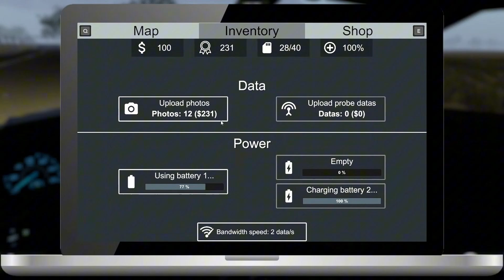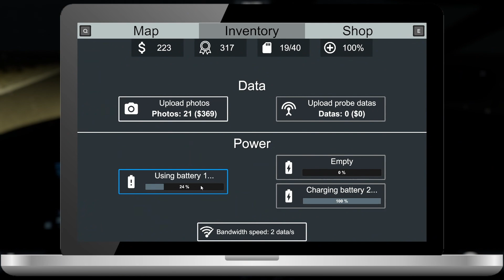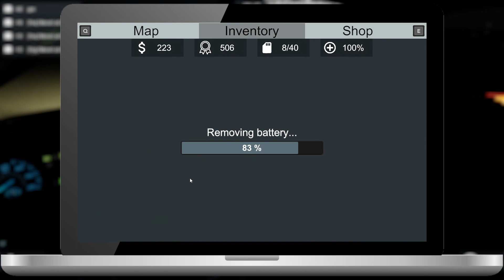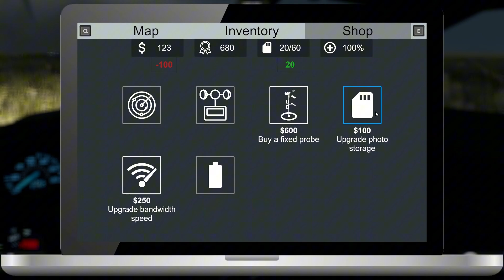Storm Chasers Leider nicht so viel Tornado Aktion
Leider sollte es nicht so sein wie ich es mir erhofft habe